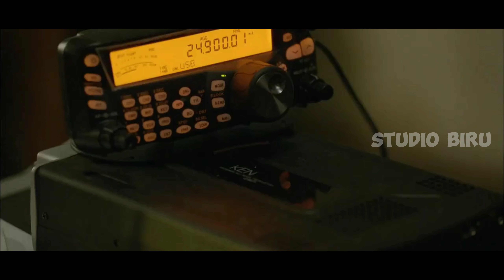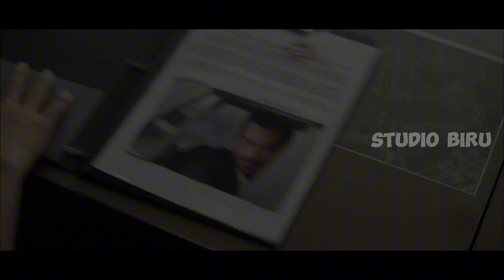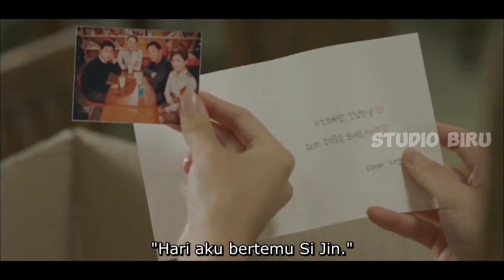ANTARA CINTA DAN KEWAJIBAN‼️ #4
*KETERANGAN FILM*

Judul : Descendants of the Sun
Genre : Romantis, komedi, action, drama
Tahun Rilis : 2016
Negara : Korea Selatan
Pemeran : 1.Song Jong Ki
                   2.Soo Hye Kyo

Sinopsis: Yoo Si-jin ( Song Joong-ki ) adalah seorang kapten di pasukan khusus Angkatan Darat Korea Selatan . Ia dan temannya, Sersan Seo Dae-young ( Jin Goo ), sedang tidak bertugas ketika mereka menyaksikan seorang pemuda mencuri sepeda motor; mereka menangkapnya menggunakan pistol mainan yang mereka gunakan untuk permainan tembak-menembak. Pencurinya, Kim Gi-bum ( Kim Min-seok ), terluka selama pengejaran dan karenanya dikirim ke rumah sakit. Dae-young menyadari ponselnya dicuri oleh pencuri itu dan pergi ke rumah sakit bersama Si-jin untuk mengambilnya kembali.

Di ruang gawat darurat, Si-jin bertemu dengan Dr. Kang Mo-yeon ( Song Hye-kyo ) untuk pertama kalinya dan langsung tertarik padanya. Mo-Yeon keliru berasumsi Si-jin adalah bagian dari geng kriminal pencuri setelah mendengar Dae-young memanggilnya sebagai "Big Boss", yang merupakan tanda panggilannya . Si-jin membuktikan identitasnya dengan bantuan dokter bedah militer Yoon Myung-ju ( Kim Ji-won ), yang ternyata adalah mantan saingan Mo-yeon dari sekolah kedokteran.